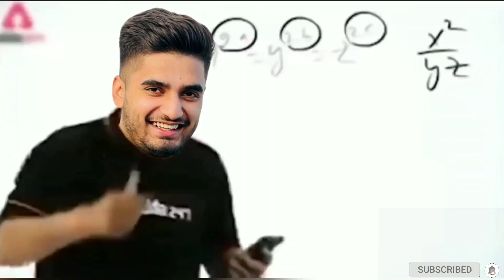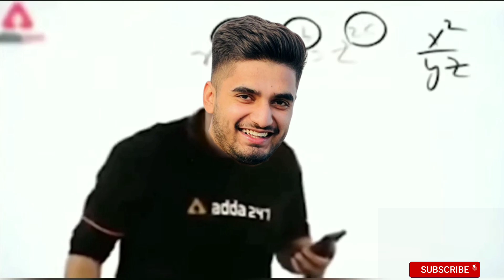Godl Vs Ste In Pmgc Final | Godlike Vs Ste Pmgc | Godl Highlights Today